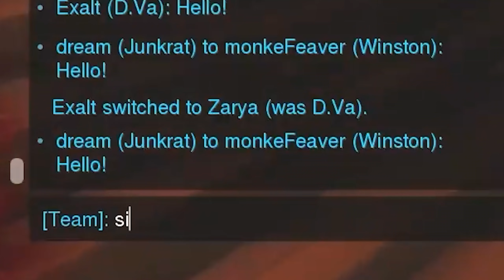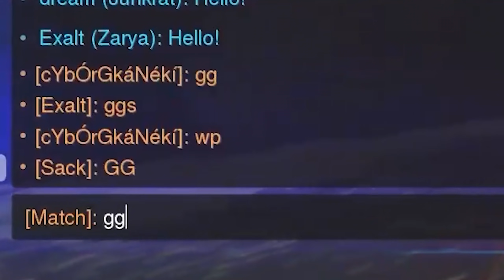DESTROYING STREAMERS FOR 4500 SR AS GENJI W/ REACTIONS (Overwatch)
Check out Jay!